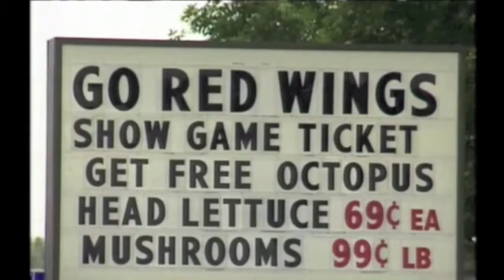Dumbest Reasons to Kill Animals: Throwing Animals on the Ice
I love the NHL, but some of its traditions are stuck in the dark ages.